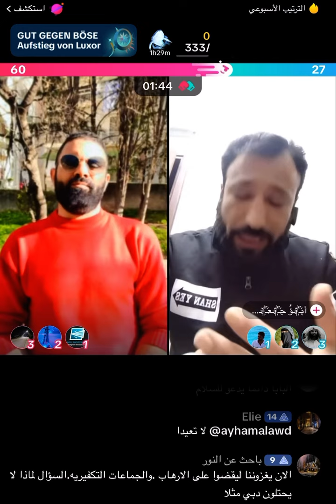انتم تستوردون كل شيء من الخارج وتصدرون للعالم فقط اللاجئين/ صفوك ألشيخ